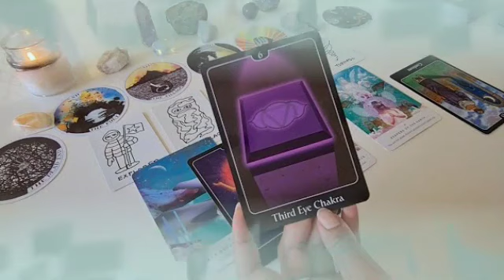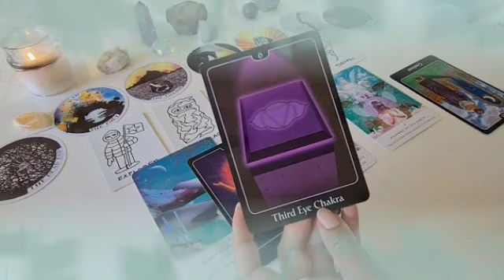برج الدلو من 1 إلى 15 أبريل 2023 // أنت ملكة يا دلوية👸الشريك رغم انانيته و غروره ياحبك كثير😔♥️💘